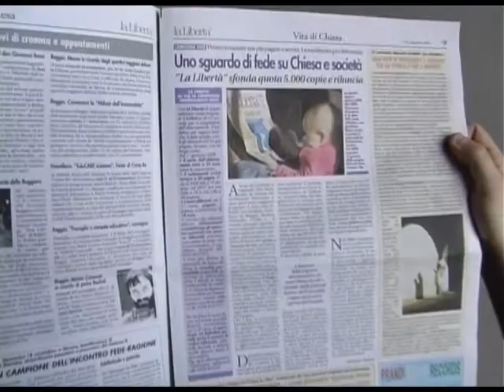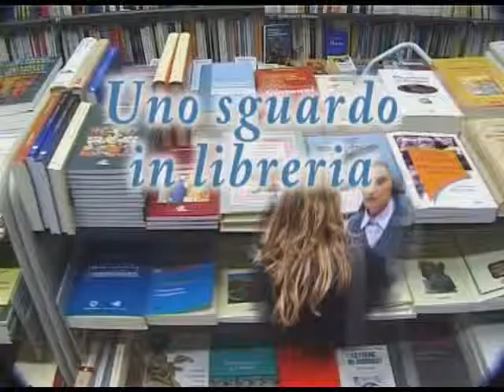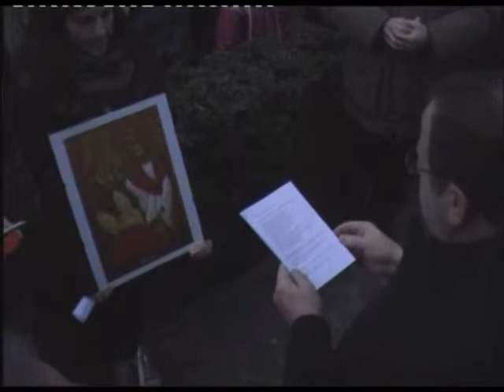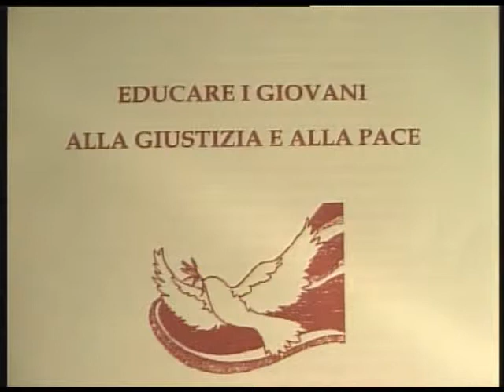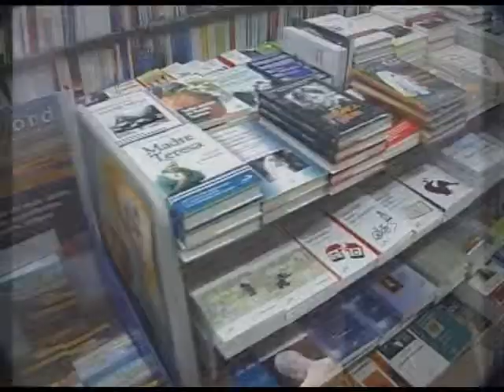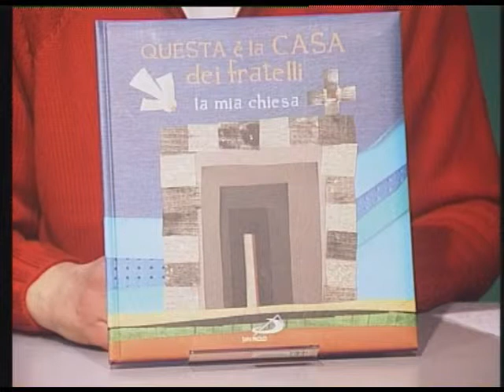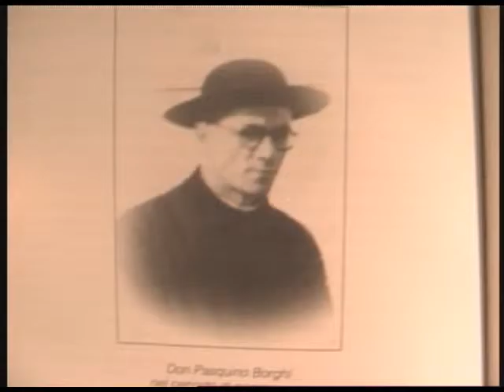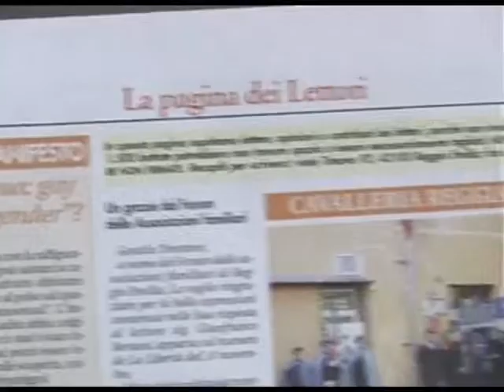Cronaca. la puntata del 2 febbraio 2012